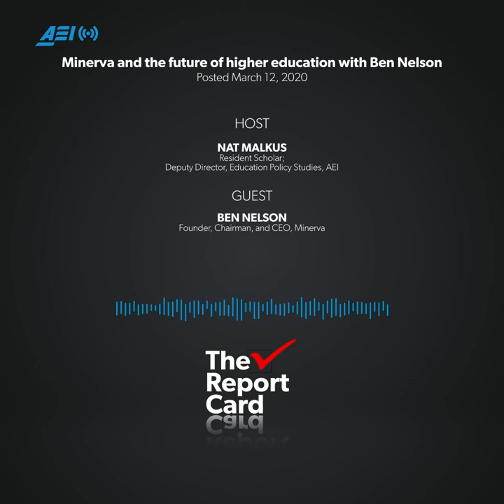Minerva and the future of higher education with Ben Nelson | THE REPORT CARD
The world of higher education has increasingly come under fire in the past few years. As concerns about rising tuition costs, workplace readiness of graduates, and inequitable admissions practices have become widespread, criticisms of colleges have become more vehement.

Minerva is taking these challenges head-on. Founded by former Snapfish CEO Ben Nelson in 2011, the San Francisco based educational venture aims to disrupt the status quo of higher education, create the world’s premiere university, and bring its model to colleges and universities around the country.

On this episode, Nat Malkus speaks with Nelson about his vision for higher education, Minerva’s unique learning model, and how Minerva achieves its impressive results with regard to admissions, completion, and student outcomes.